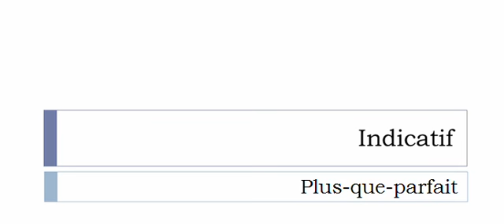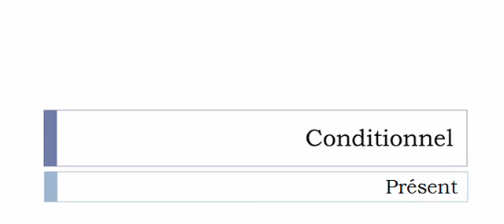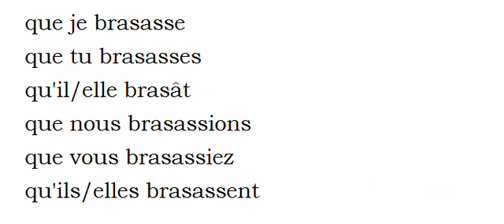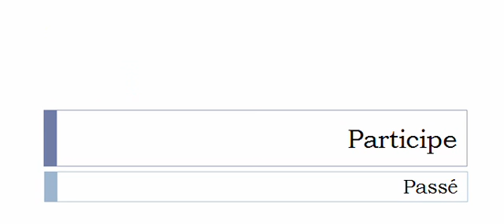French conjugation = Braser